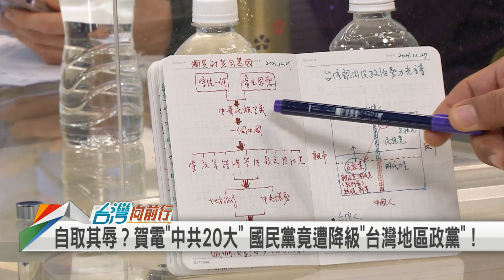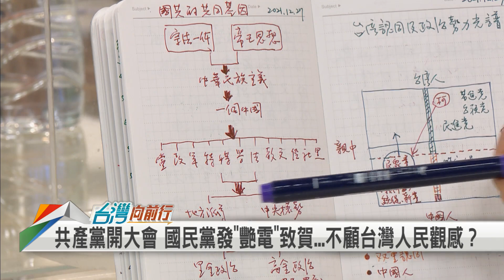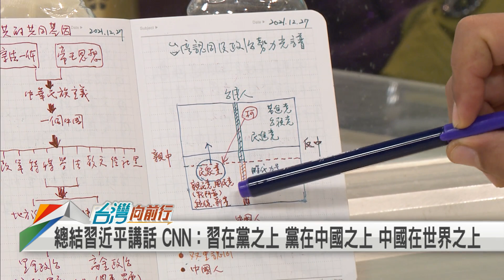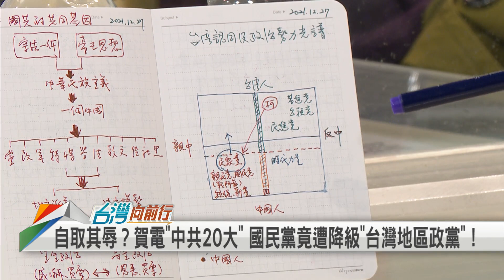2022.10.17【台灣向前行 Part6】共產黨開20大報告 涉台部分為重點 習：絕不承諾放棄使用武力！又恐嚇台灣？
又恐嚇台灣？20大報告涉台部分 習近平：絕不承諾放棄使用武力！
中國別來擾！反擊習近平 蘇揆：台灣前途台灣人自己決定！
更好的台灣！揭示國家發展目標 總統：強化"4大韌性"打造"韌性國家"！
面對潛在敵人 民主國家朝野團結一致！反觀台灣...在野只會扯後腿？